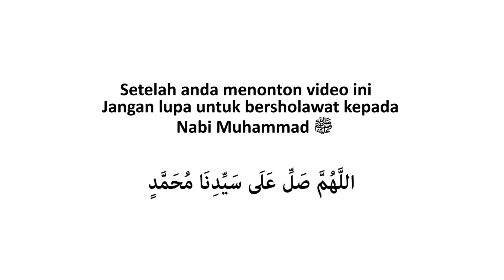Ibu Dilarang Bekerja Padahal Masih Butuh Nafkah, Bagaimana Solusinya? - Ummi Fairuz Ar-Rahbini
Suami sudah tidak bisa bekerja, anak melarang ibu untuk bekerja.
Padahal ibu masih membutuhkan nafkah, bagaimana solusinya?
Yuk kita simak jawaban dari Ummi Fairuz pada video ini.

Yuk Sebarkan
Rasulullah S.A.W. bersabda yang artinya :
Barang siapa yang menunjukkan suatu kebaikan maka ia akan mendapatkan pahala yang sama dengan orang yang melakukannya. (HR. Imam Muslim)